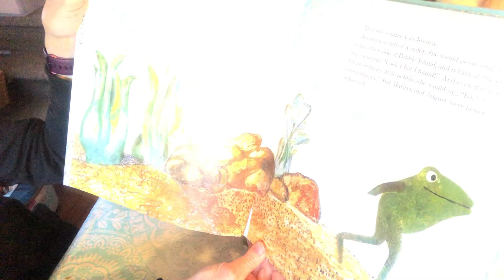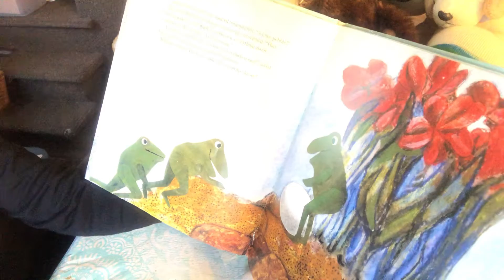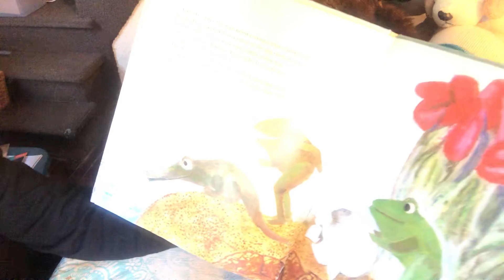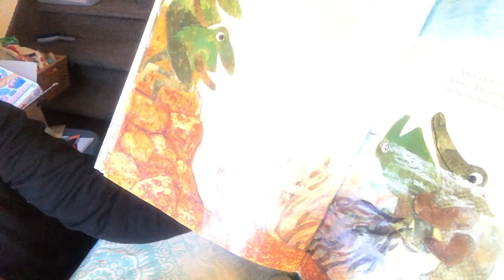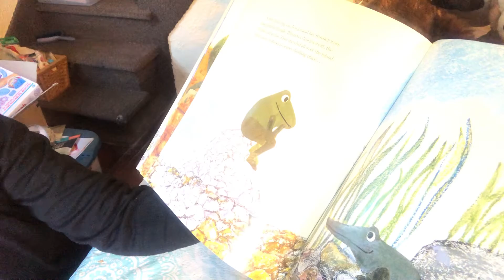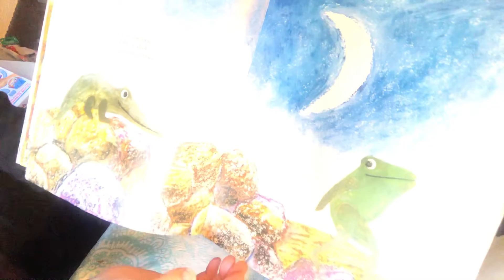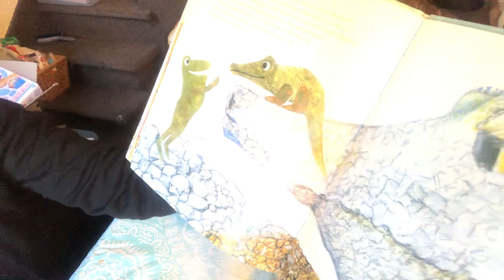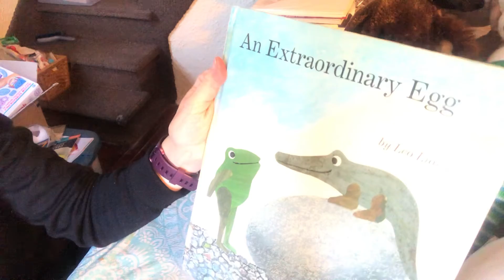An Extraordinary Egg By Leo Lionni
Three frog friends on pebble Island spend their days together. Jessica is always on adventures and one day she finds an extraordinary egg. When the egg hatches there’s a new friend to have adventures with.